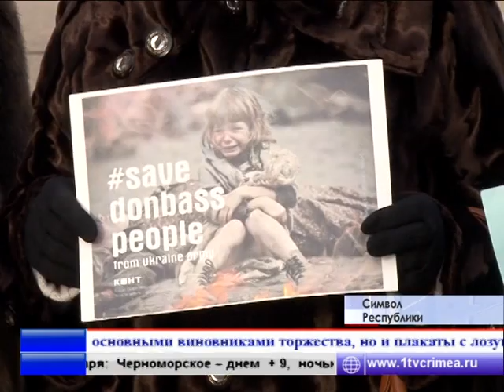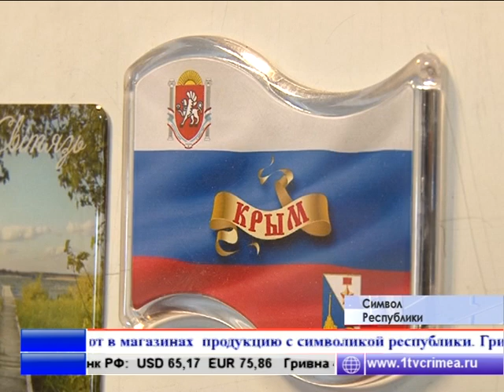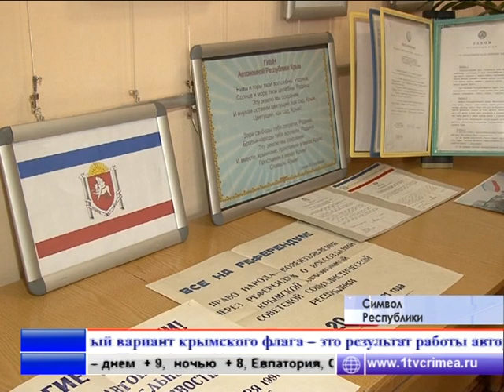Время новостей 19.01.2015